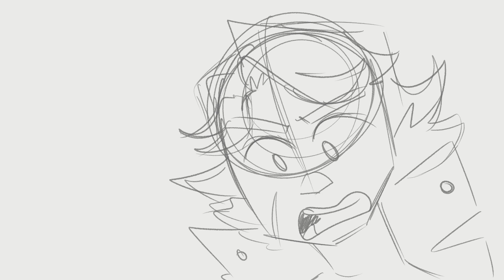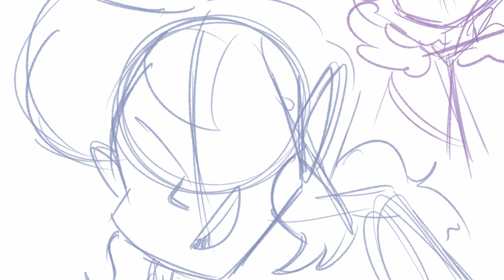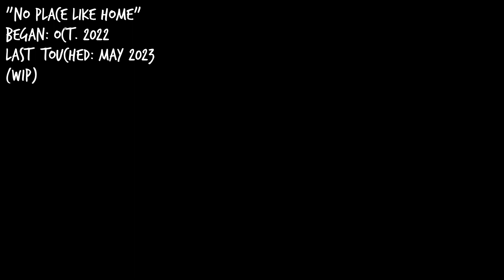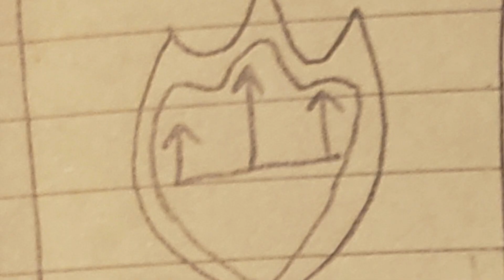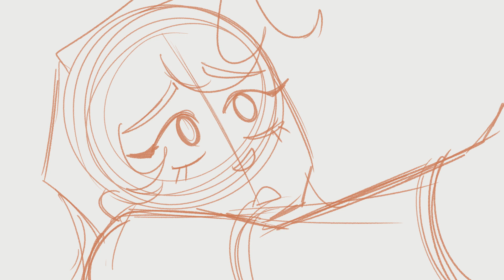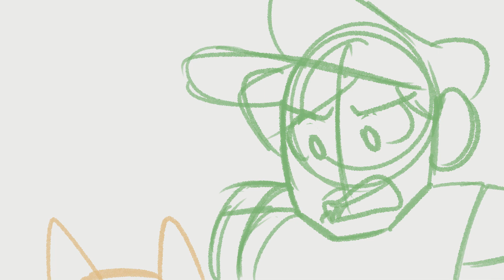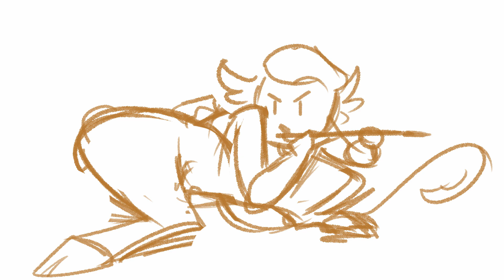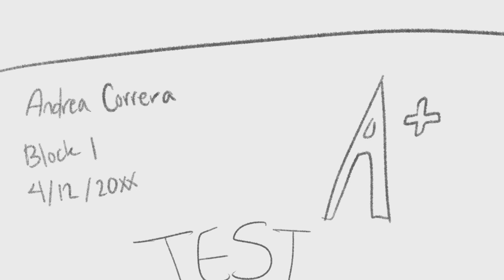Animatic Year in Review (2023)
I did so many small blurbs from audio clips this year that I decided to compile them into something similar to an Artists Summary for the year! They're listed in order by the last time I worked on them, so some were started in 2022 but were last heavily worked on in 2023.

These are majority thumbnails, so unpolished, but I marked which ones have more full states (ie were finished into line art and colour) and which ones were WIPs. I'll link full videos in this description!

-- Pieces in Order of Appearance --
"Movin Right Along" (0:00)
"Who Broke It" (0:20)
"Duality of Man" (1:12)
"If I Die Young" (1:30)
"Babygirl" (2:12)
"No Place Like Home" (2:31)
"Pierrot" (4:31)
"In Your Arms" (5:57)
"Say My Name" (6:26)
"Perception Check" (7:29)
"Karma" (7:49)